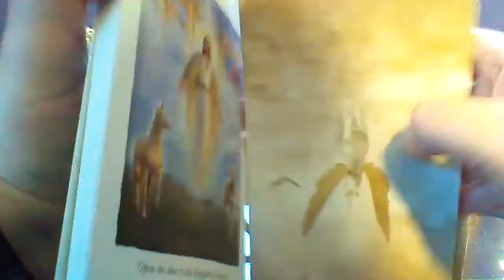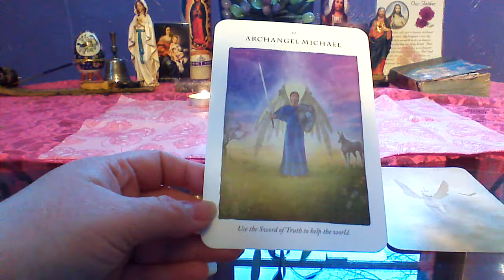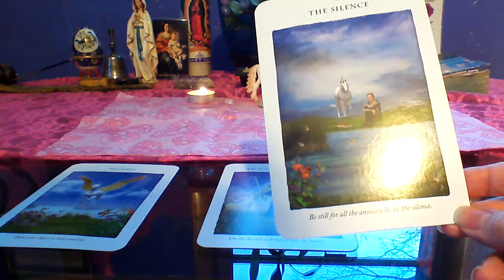Feb 26th 2015 for thursday daily reading